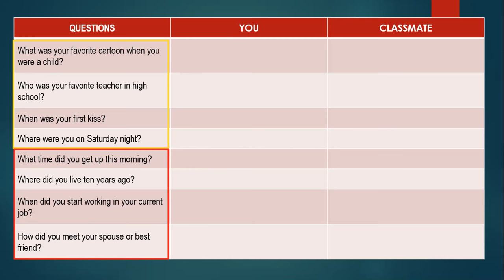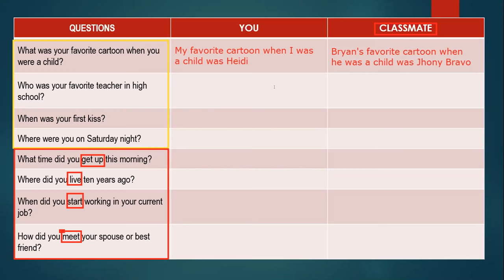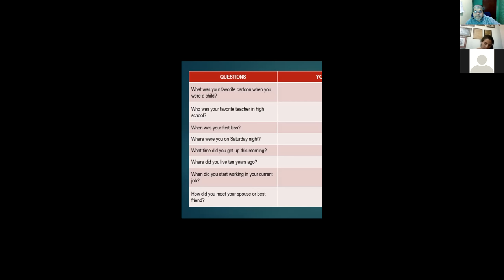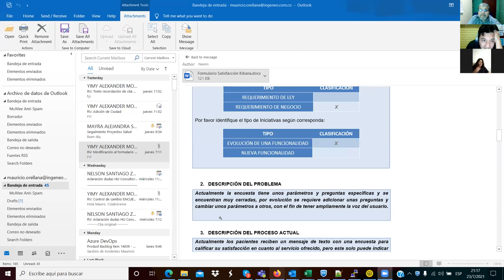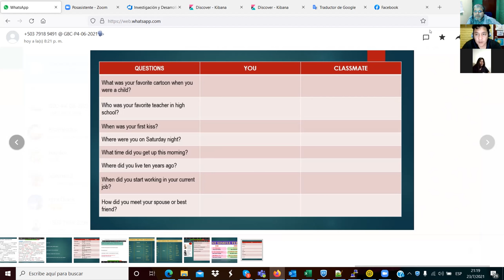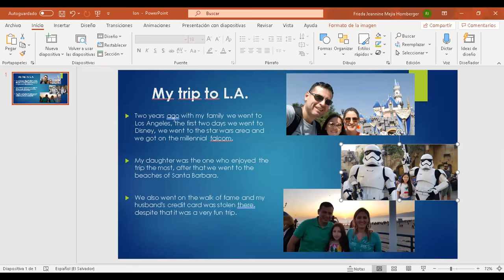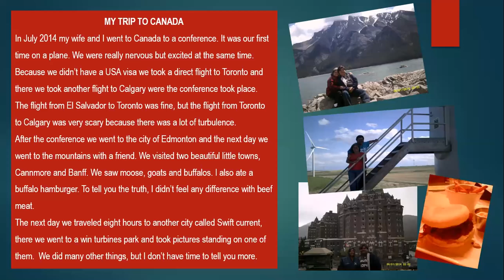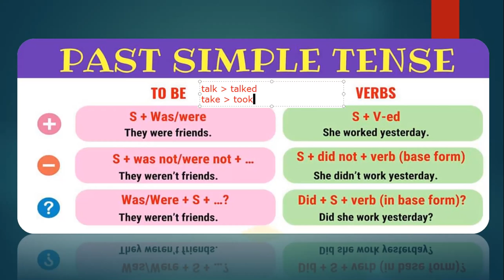Ingles Corporativo-Videoconferencia #15 SIMPLE PAST REVIEW AND PRACTICE